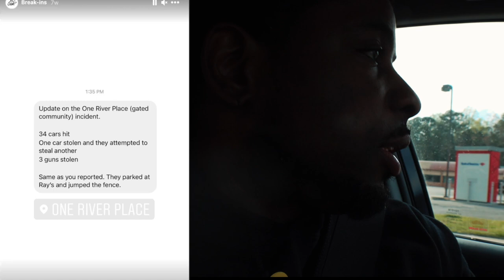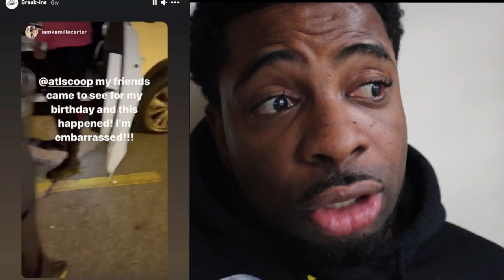My Life In Atlanta Update They Left My Car Sitting On Bricks